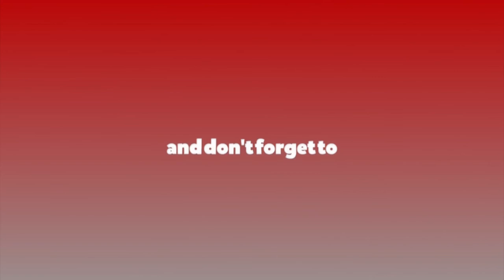आफुले उठाएको एजेण्डा पुरा भएपछि मात्रै सत्ता समिकरण बारे छलफल गर्ने :महन्थ ठाकुर